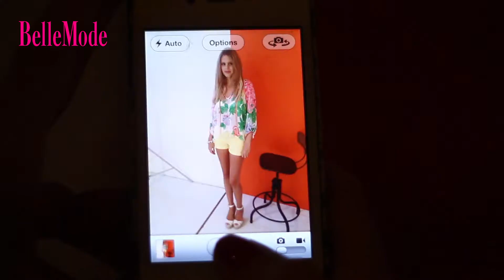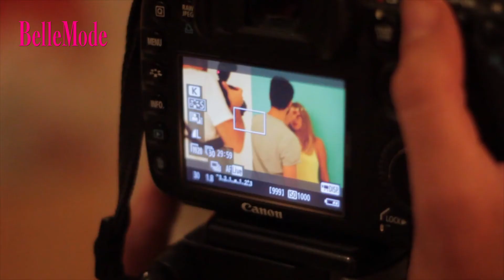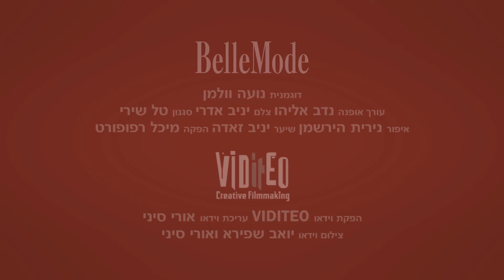נועה וולמן // צילומי שער אוגוסט / מגזין בלמוד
Noa Vuliman cover shoot for BelleMode Magazine August Issue 2012.

עורך אופנה: נדב אליהו
צלם: יניב אדרי
סגנון: טל שירי
איפור: נירית הירשמן
שיער: יניב זאדה
הפקה: מיכל רפופורט

צילום וידאו: יואב שפירא ואורי סיני
עריכת וידאו: אורי סיני